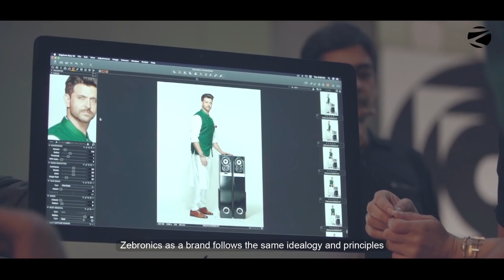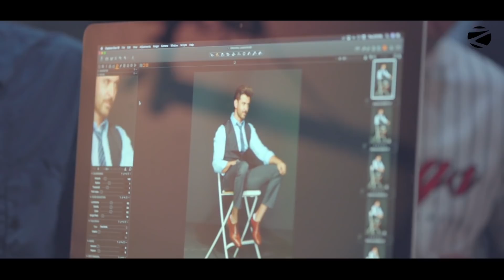"Zebronics for life" - Hrithik Roshan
Behind the scenes video of Hrithik Roshan's association with Zebronics.